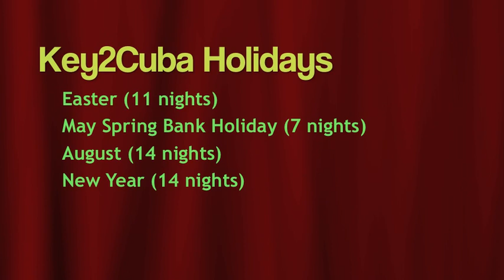Key2Cuba Salsa Holidays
Unlock the experience with the Salsa holiday of a lifetime.